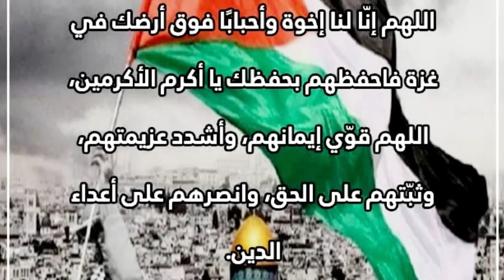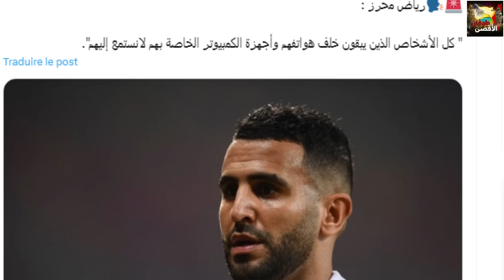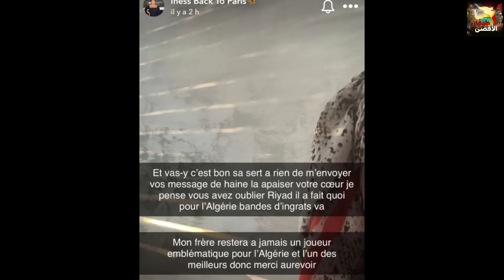صادي يلعب على وتر المنح/وضعية بن ناصر مقلقة؟/شقيقة محرز تدخل على الخط/مدرب موريتانيا يستفز الجزائر